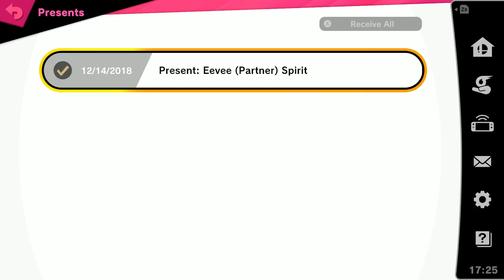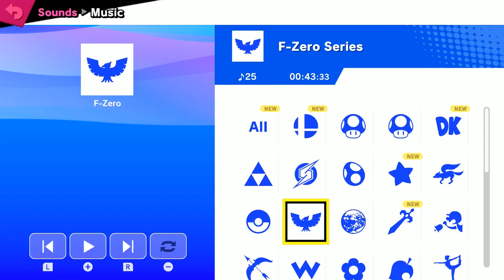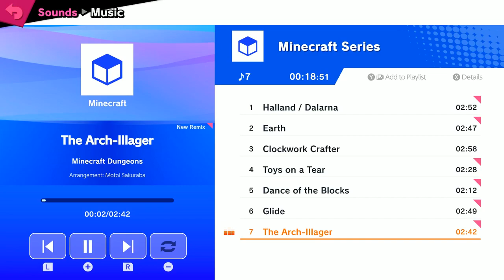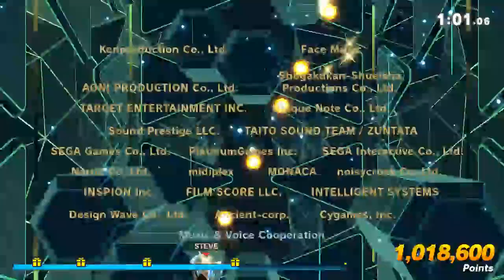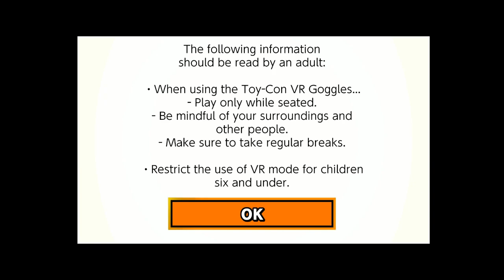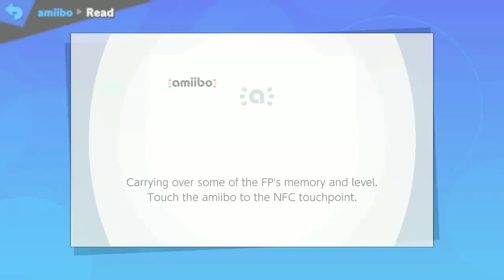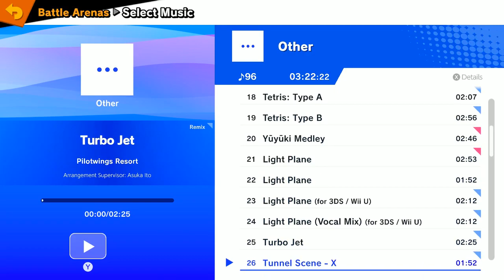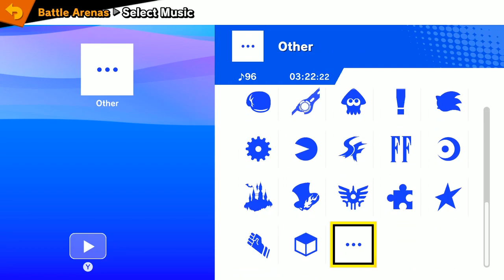Minecraft Steve is hot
i started doing streams on twitch